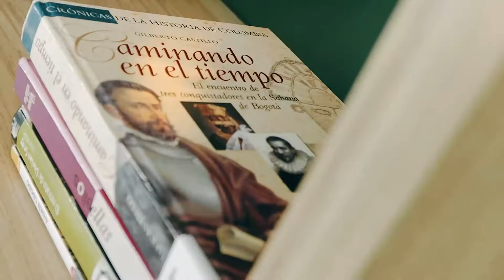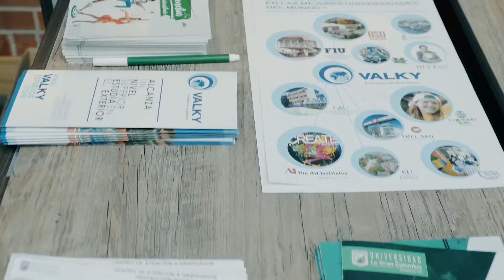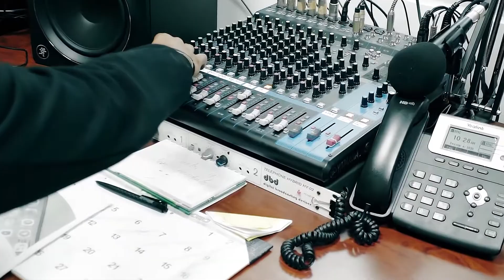Servicios universitarios grancolombianos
Porque en nuestra Universidad La Gran Colombia pensamos en ti, hemos desarrollado un portafolio de servicios exclusivo para toda nuestra comunidad grancolombiana.